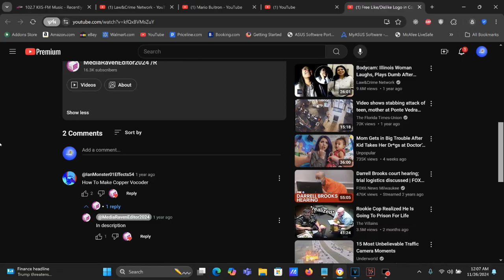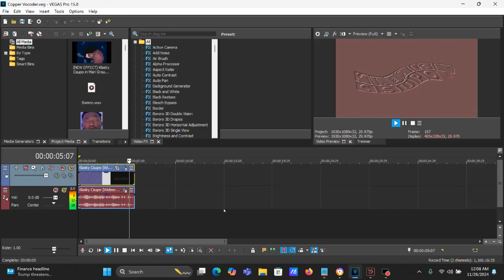How To Make Copper Vocoder On Vegas Pro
Made on Tuesday, November 26, 2024, 12:14:19 am to 12:14:34 am

How To Make Copper Vocoder:

(VideoFX)

1st: Black and White - (Default) to 100% Black and White

2nd: Convolution Kernel - Emboss

3rd: Gradient Map - Red  Light

4th: Swirl - Amount: -0.101/Silver, Brass, Bronze and Copper Vocoder

After choosing "Maximum Swirl, Clockwise", "Medium Swirl, Clockwise", "Maximum Swirl, Counter Clockwise", "Medium Swirl, Counter Clockwise" and "Reset to None", let's customize the adjustment below.

Amount: -0.101

(AudioFX)

1st: ExpressFX Delay - [Sys] Robot.

2nd: Effect (Orange Vocoder) - TALKING OF FLUTES... (FULL CHORD KEY SET)

After choosing " TALKING OF FLUTES...", let's customize a set of keys below.

Keyboard

Key Set:

White Keys:

1st White Key
5th White Key
8th White Key
11th White Key

Black Keys:

2nd Black Key
10th Black Key

Free Like/Dislike Logo in Copper Vocoder

Klasky Csupo in Copper Vocoder